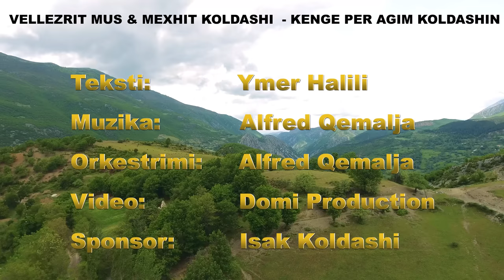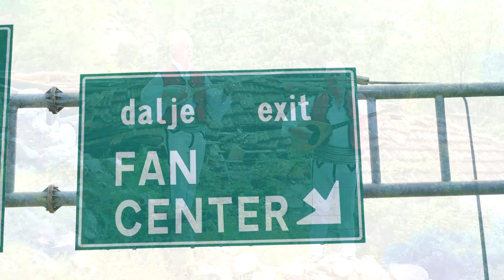Vellezrit Mus & Mexhit Koldashi - Kenge per Agim Koldashin (Official Video 4K)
Teksti: Ymer Halili
Muzika&Orkestrimi: Alfred Qemalja
Video: Domi Production